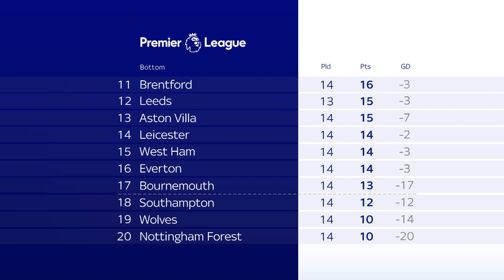Southampton sack manager Ralph Hasenhuttl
Southampton have sacked manager Ralph Hasenhuttl after nearly four years in charge at the club.

Hasenhuttl leaves the Saints after their 4-1 defeat to Newcastle on Sunday, which left them in the relegation zone after six losses in nine top-flight games. Assistant coach Richard Kitzbichler has also left the club.

The Austrian was the Premier League's fourth-longest serving manager, having taken over at St Mary's in December 2018. He is the fifth top-flight boss to be sacked this season after Scott Parker, Thomas Tuchel, Bruno Lage and Steven Gerrard.